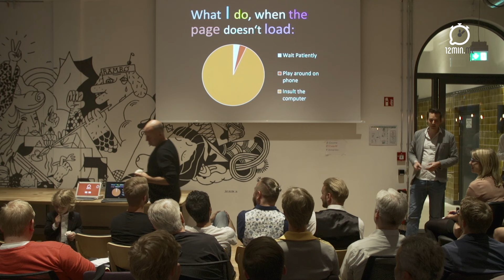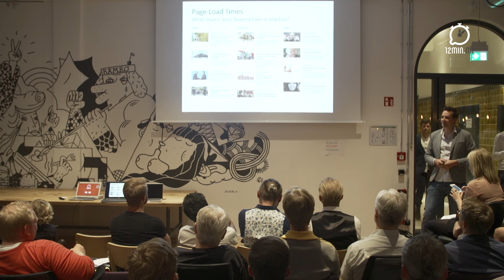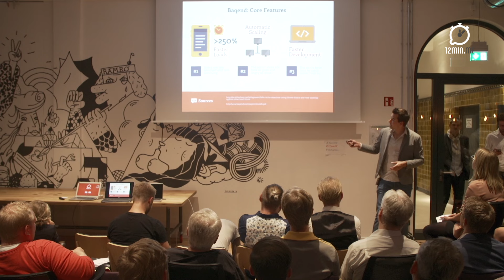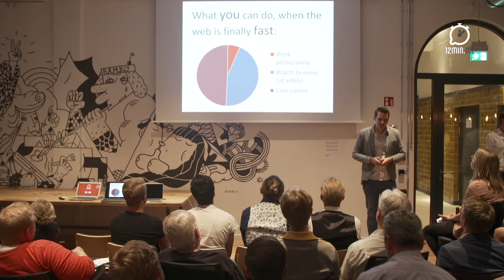12min.me - StartupSlam 4 - baqend